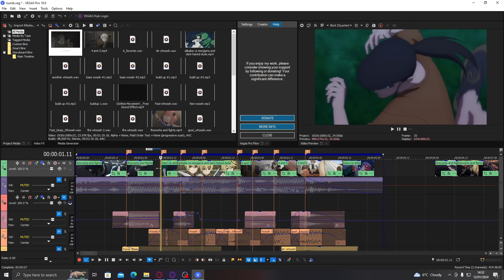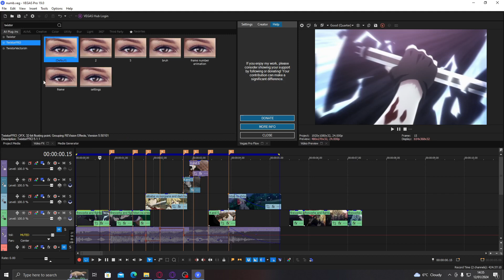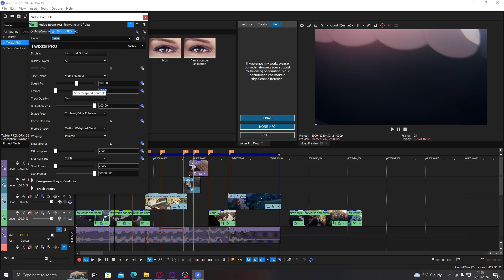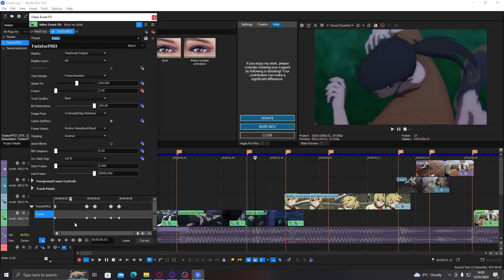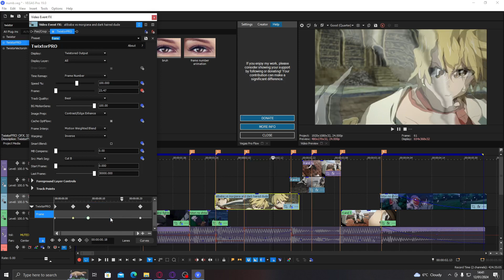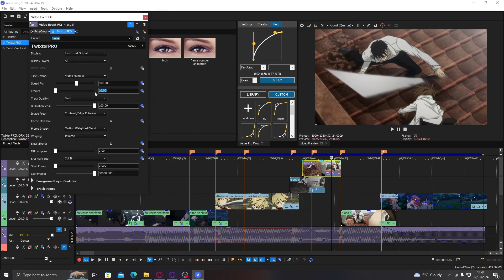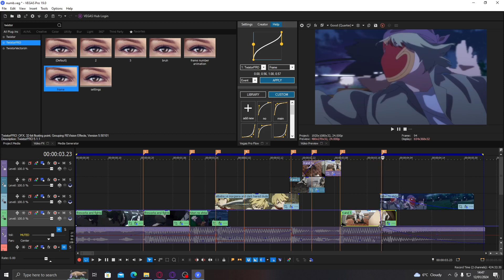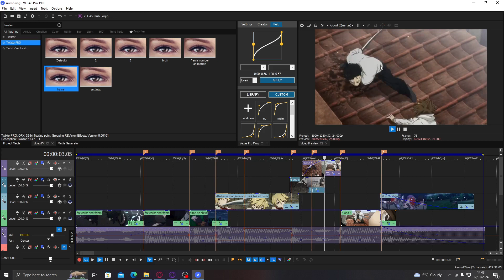How to Timeremap With Flow Frames Tutorial Sony Vegas Pro